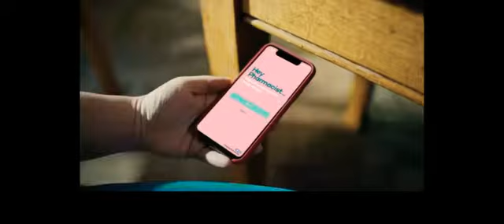Hey Pharmacist. loved filming with amazing people ❤️